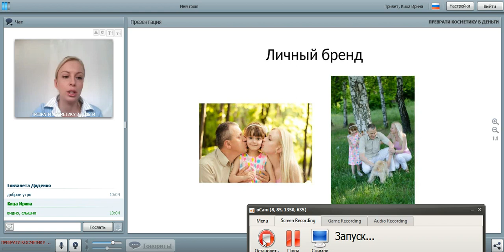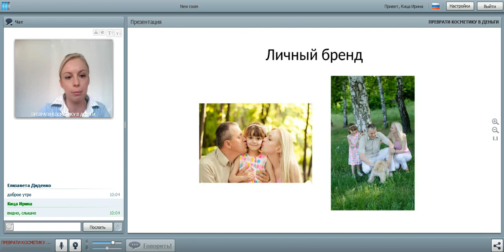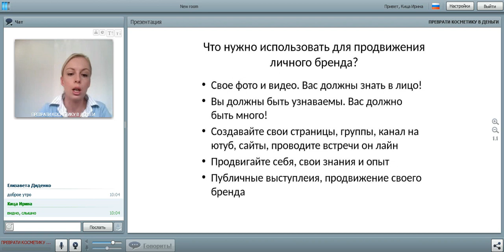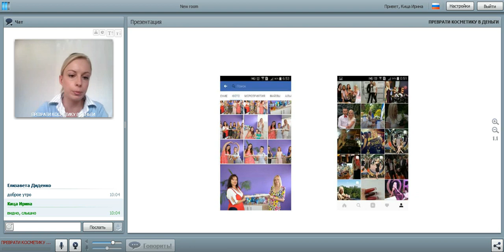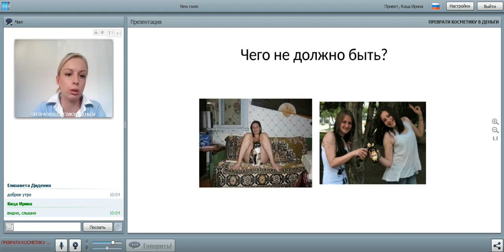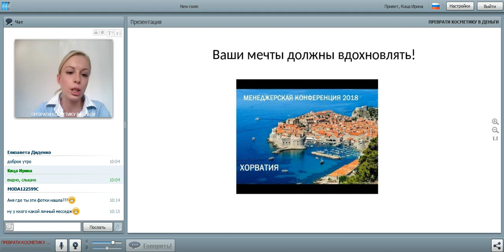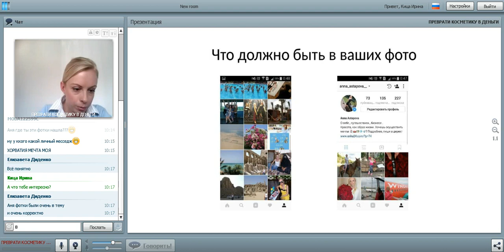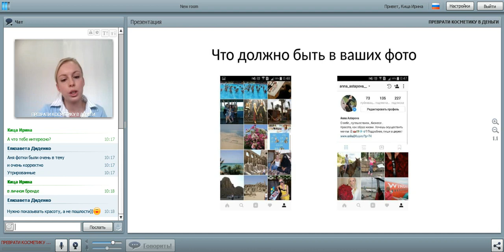2017 09 21 Анна Астапова. О Личном бренде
Как продвигать Личный бренд в интернете